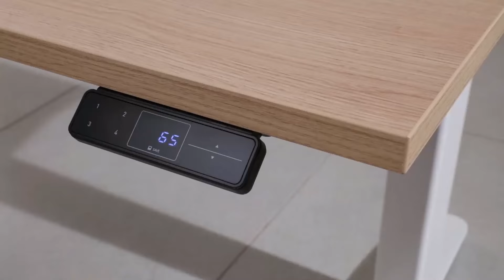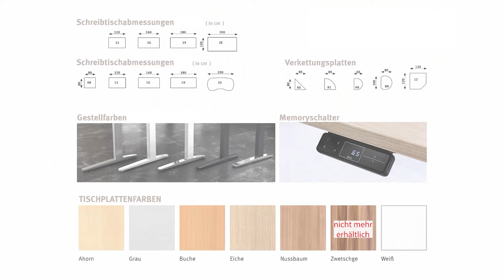Ergonomischer Stehtisch Lausanne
Ergonomischer Stehtisch Lausanne mit Memory-Schalter, elektrisch höhenverstellbar, in diversen Ausführungen und erweiterbar mit Anbauplatten Genf

- höhenverstellbar 650 bis 1300 mm
- Memory-Schalter mit 4 Speicherplätzen
- Breite 1200 bis 2000 mm
- Tiefe 800 bis 1000 mm